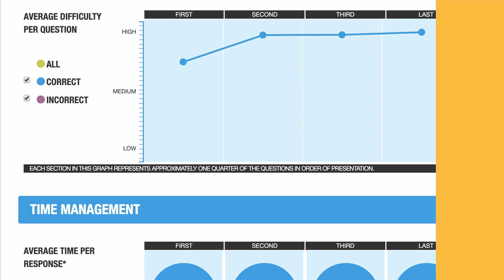Last minute tips for the GMAT: Quant Reasoning AMA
In this excerpt from a GMAT Quant Reasoning AMA, Avi gives his last minute tips to a student who is about to go to the test center!